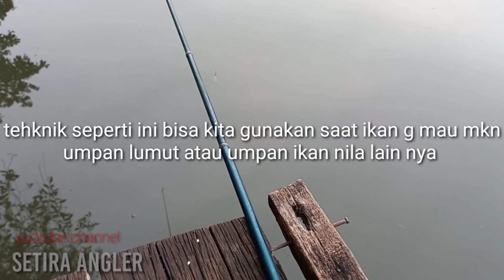CARA MANCING IKAN MUJAIR ATAU IKAN NILA LUBANG DI JAMIN STRAIK| TILAPIA FHISING TEHKNIK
Mancing ikan mujair atau ikan nila lubang adalah salah satu tehknik memancing menggunakan menir atau beras sebagai media umpan nya di padukan dengan mata kail yang sudah di modifikasi dengan memasukan cotonbud atau korek kuping yang sudah di potong kecil kecil menyerupai menir atau berass